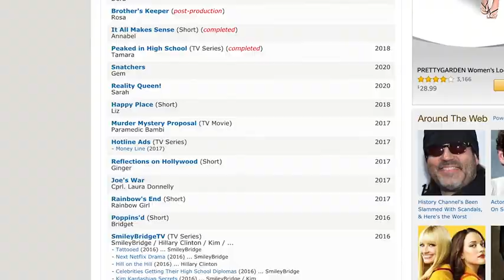Video Spokesmodel/Virtual Trade Show Hostess - Bridget "Smiley Bridge" with Aperture Management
Bridget has worked shows for Aperture in person; we were told “Bridget was fantastic…she is incredibly intelligent and articulate, very capable of explaining the complex concepts of our business in a meaningful way to keep people at the booth until one of our staff was able to add more to the conversation. We will 100% be utilizing her in the future.”

Fortunately, Bridget is a true professional when it comes to creating explainer videos. She has produced, directed, and starred in a web series that was sold to Time Warner, and is an Adobe mastermind.

To hire Bridget to make an explainer video for your business, check us out